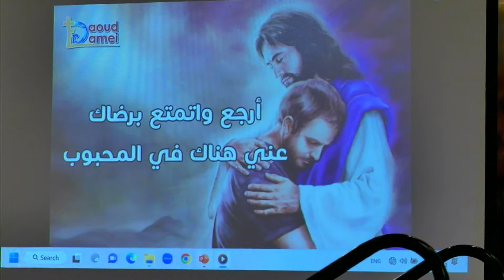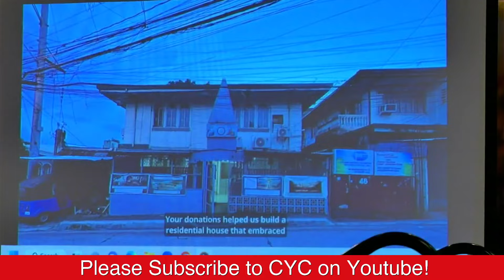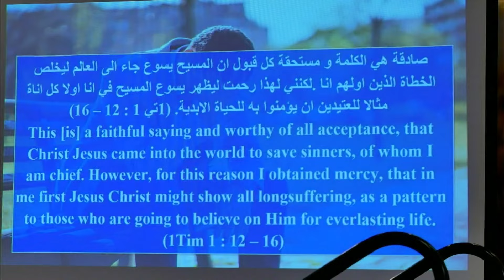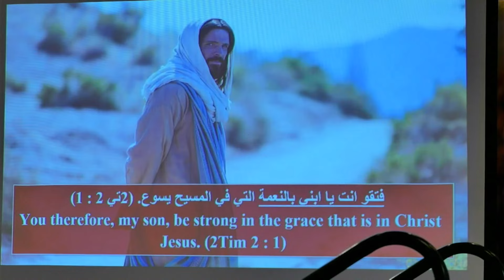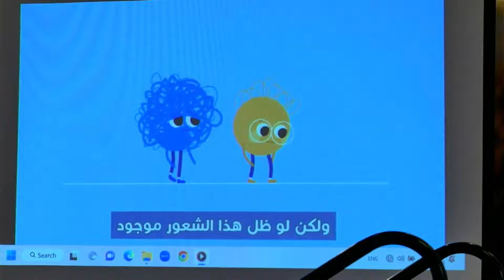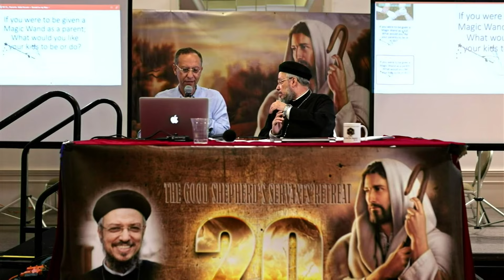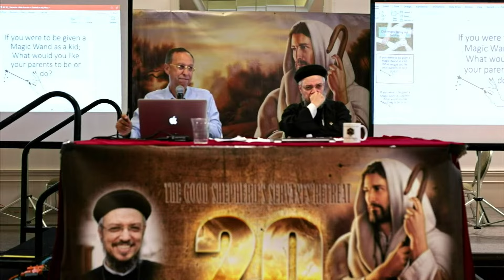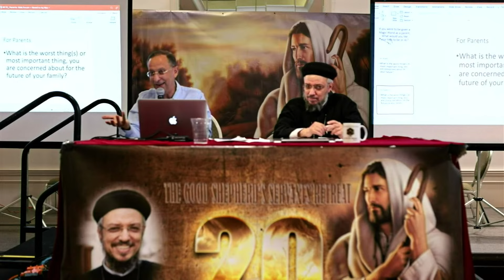20th Annual One Flock One Shepherd Retreat Lecture 4: I did it Ignorantly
The 20th annual One Flock One Shepherd Retreat: Lecture 4
with Fr. Daoud Lamei

I did it Ignorantly